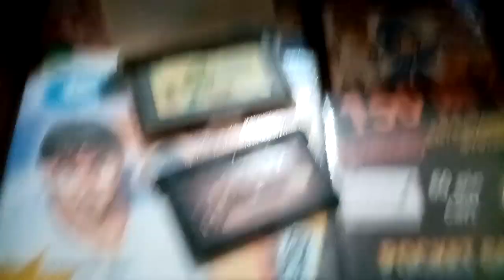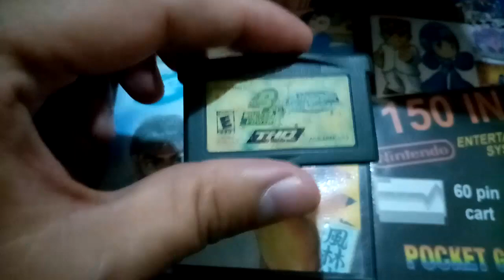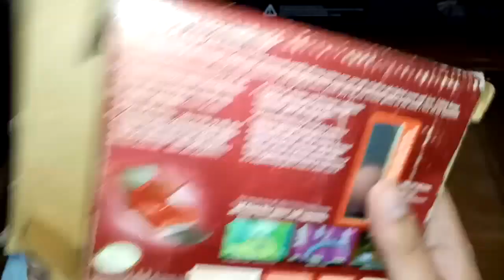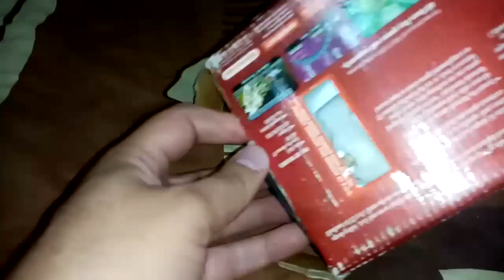🎮Mostrando el nuevo Setup Gamer🎮 - Zelgadis Okazaki 岡崎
Editado y protagonizado por:
Roberto "Okazaki" Rodriguez